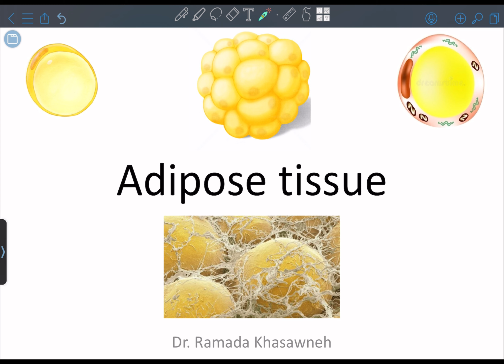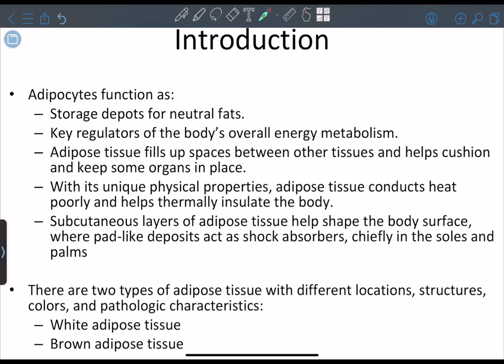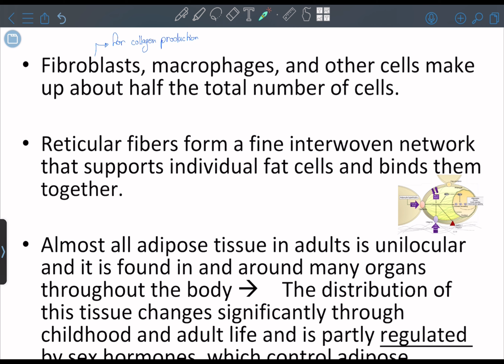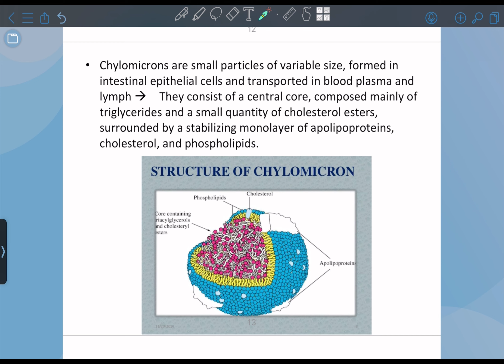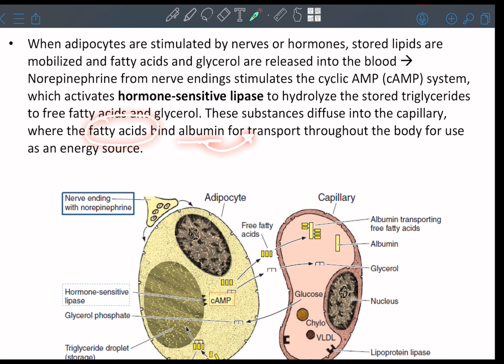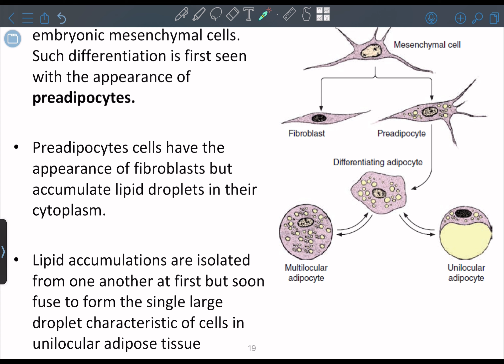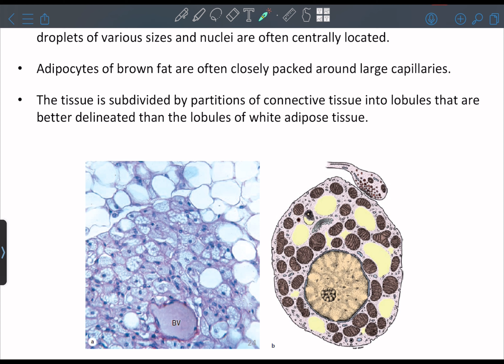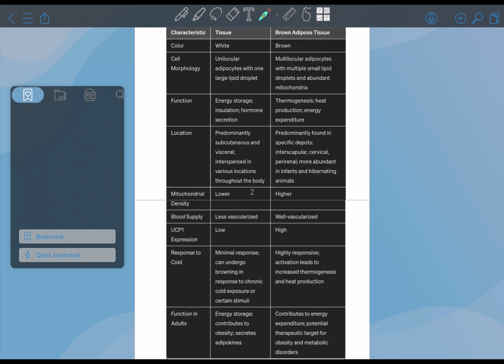Lecture 13 - Adipose tissue : Histology